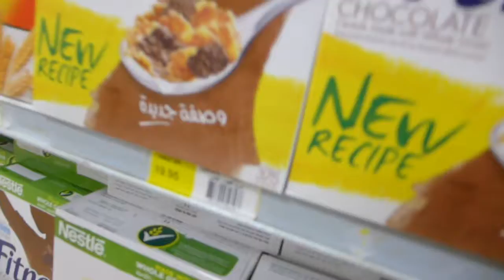Yanbu Memories |Kangen| Cerita Beli Nikon D5600 dan Go Pro Hero 5 Black |Auto Bangkrut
8 tahun di Yanbu! Pasti banyak cerita... Ini sih diperjalanan ke sekolah, cerita soal beli kamera D5600 dan Go Pro Hero 5 barengan!! Bangkrut. Ini video unboxing

**FOLLOW ME**

Shot on: Nikon D5600, Go Pro Hero 5 Black, Shenggu Shotgun, and Photo Pro studi softbox. Editing software: iMovie on Macbook Air